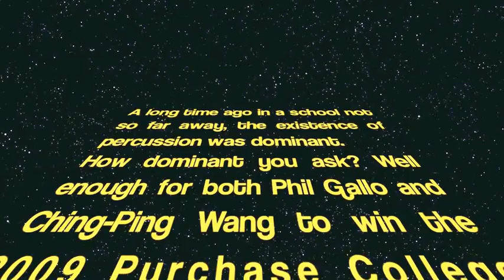Toccata for vibraphone and marimba - Phil Gallo & Ching-Ping Wang.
Purchase College concerto competition winners for 09-10 season. Phil Gallo and Ching-Ping Wang perform Anders Koppel's Toccata for vibraphone and marimba in the Performing Arts Center's Recital Hall on November 19th, 2009.